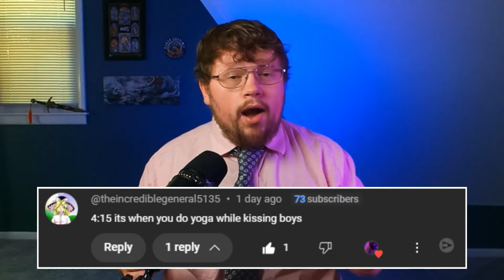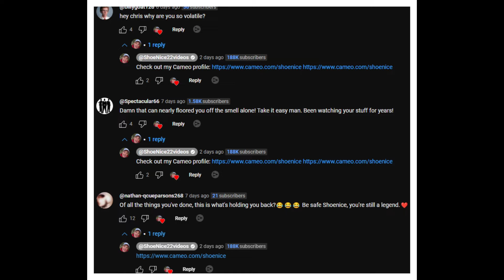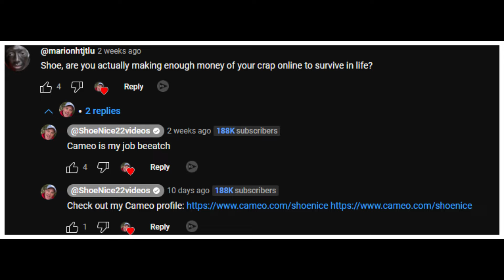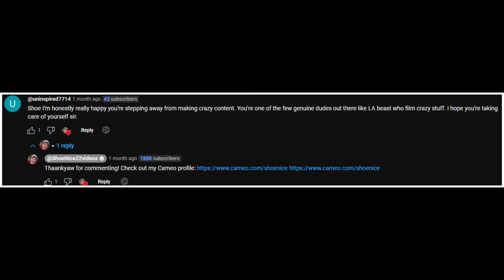The legacy that should have ended 20 years ago Shoenice22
Today we are taking a look into someone who is claimed to be a legend in his own right.

Is he really as legendary as you might remember?